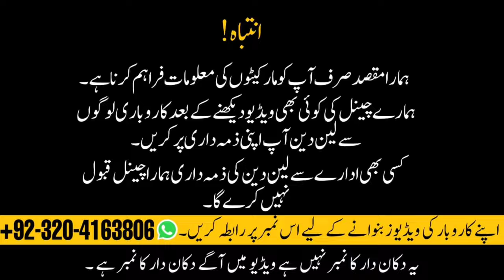Best Sewing Machine for Beginners New Jack Sewing Machine Jack F4 Sewing Machine PriceinLahoreMarket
JackF4Sewing Machine

I am Very Happy to Inform you that i bought JACK F4 Sewing Machine for my Boutique, its not latest or fully automatic sewing machine but best for self use. There are so many models of Jack Available in Market that you can easily buy at any Sewing Machine Shop in Pakistan & its also available at some E Commerce Shopping Websites
Best Sewing Machine for Beginners:Under $100 How To Set Up The Juki DDL 8700 IndustrialSewingMachine
imported Japanese China, Sewing Machine  Prices in Lahore market Panjab Pakistan uesd SewingMachine
Jack Juki Direct Drive Automatic Sewing Machine used kaj Overlock Picko  low price in Lahore Market

All tipes industrial Sawing Machine used Available wholesale Price in Lahore Machinery Market important ke baghar tayar keya howi be mil jaya gi japni juki original